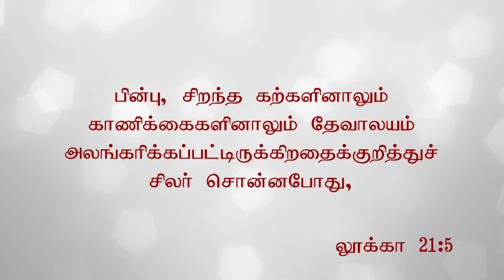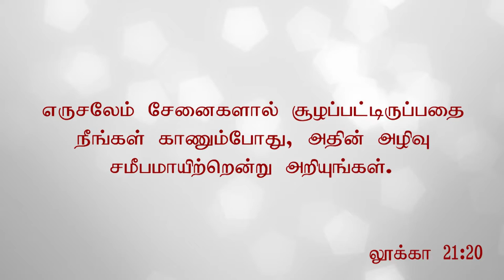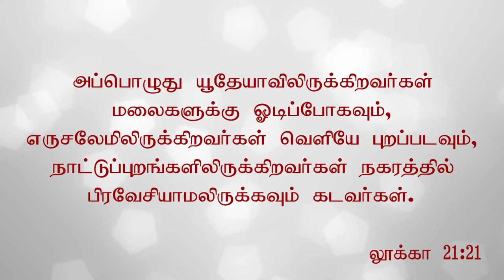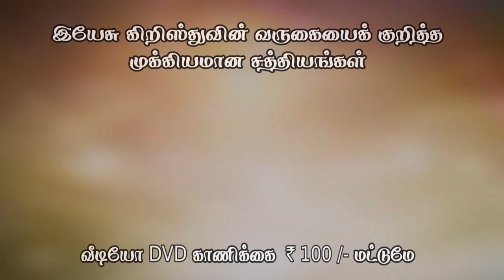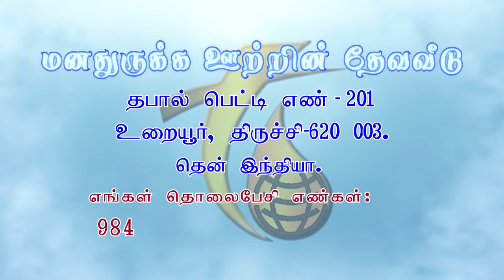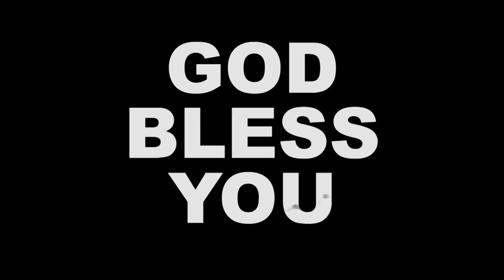19.11.17 இயேசு கிறிஸ்துவின் வருகையை குறித்த முக்கியமான சத்தியங்கள் | பாகம் -1 | தமிழன் டீவி.